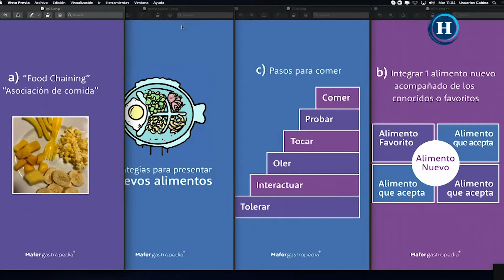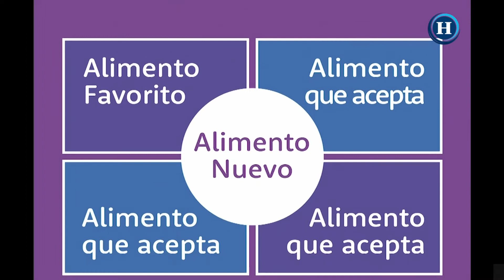HeraldoKids | ¿Tu hijo no quiere comer? Sigue estos sencillos tips para lograr abrir su apetito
¿Tu hijo se rehusa a comer lo que le sirves? ¿Te cuesta gran parte del día convencerlo de comer una verdura? La Dra. María Fernanda González Medina, Pediatra Especialista en Gastroenterología y Nutrición Pediátrica explicó cómo puedes hacerle para tu hijo coma sanamente; todo se trata de rutina, disciplina, horarios, predicar con el ejemplo y explicar la importancia de que los alimentos saludables tienen un beneficio para ellos.

Si quieres tener más ideas de actividades para niños da click en el enlace